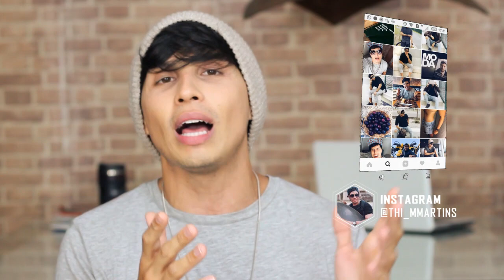Como usar CALÇA JOGGER Masculina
Como usar CALÇA JOGGER Masculina. Galera, a calça Jogger é uma calça irada, que sabendo usar de boa, fica com um visual maneiríssimo! Vale a pena investir. Dá o play e me diz o que acha.

Aqui no canal você vai encontrar vídeos sobre moda e estilo masculino, cabelo masculino, saúde, fitness, estilo de vida em geral, comportamento e é claro que um pouco da minha vida pessoal. Então deixa a good vibe fluir nos comentários, bora interagir e trocar uma ideia. Não não esquece de se inscrever, compartilhar e dar muito like quando gostar dos vídeos!